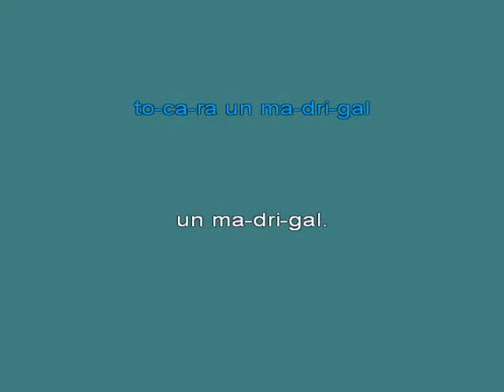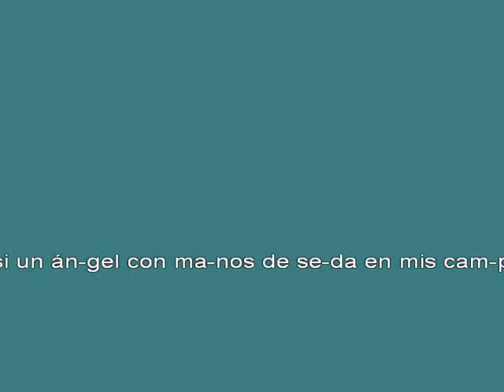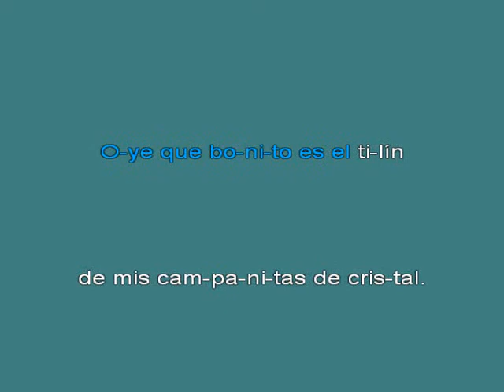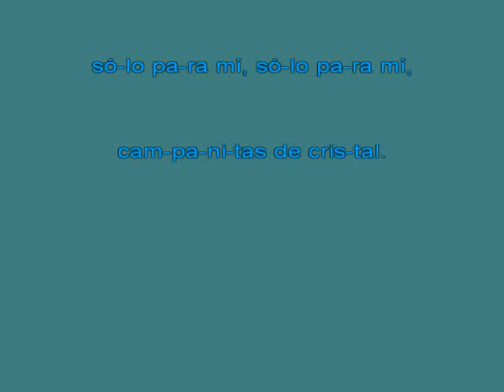Campanitas De Cristal [karaoke]